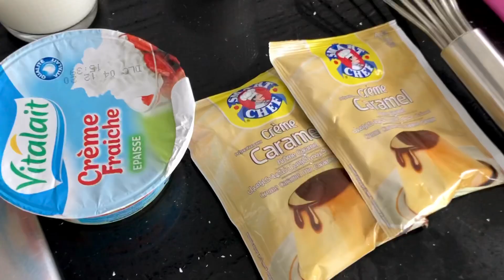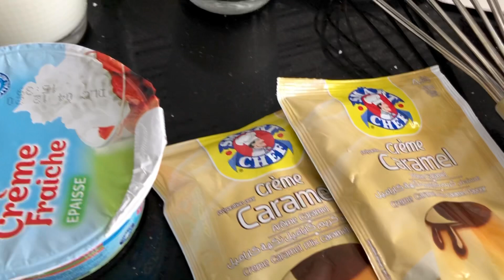كيكة الكرام كرامال او قدرة قادر🍮 البنة تنطق وهشوشة تعمل الكيف والاهم انها ناجحة👌💕